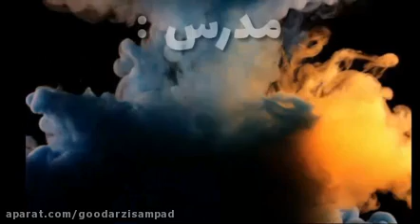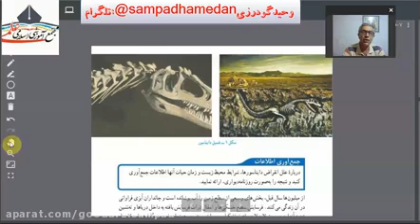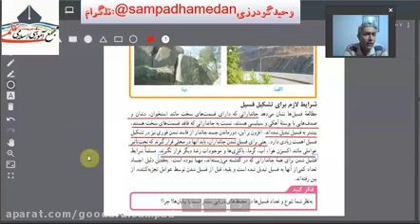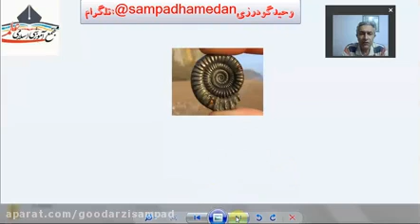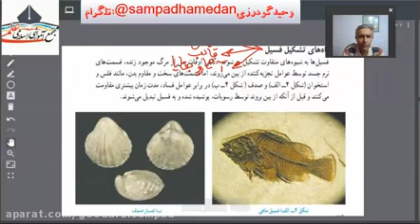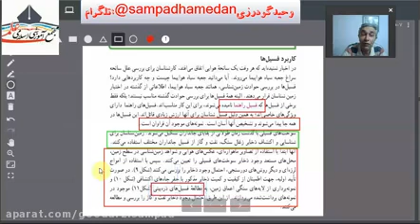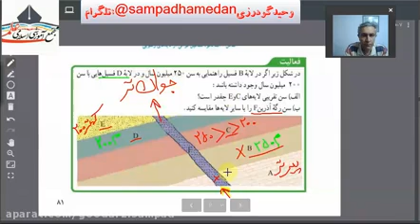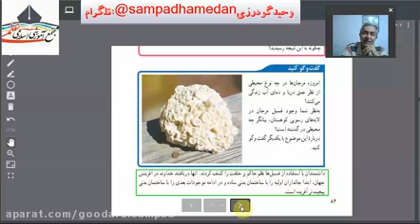9th Professor's Experimental Science, Traces of Earth's Past - Experiment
9th Professor's Experimental Science, Traces of Earth's Past - Experiment